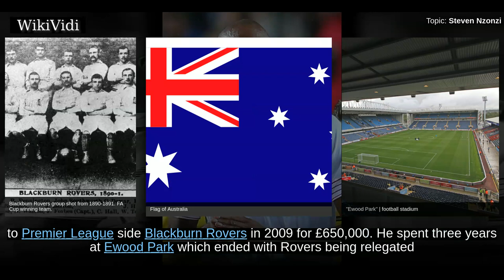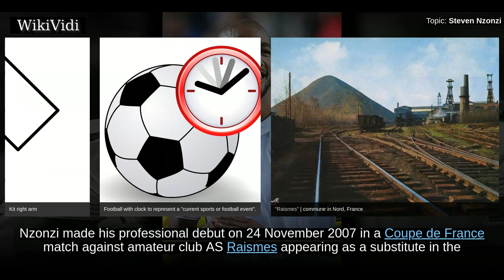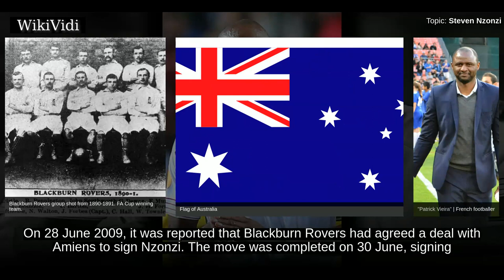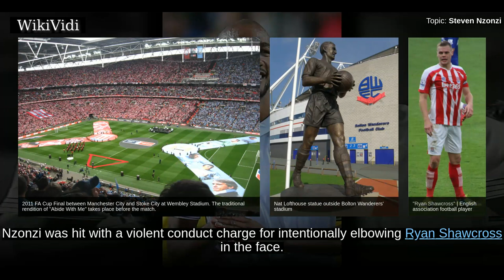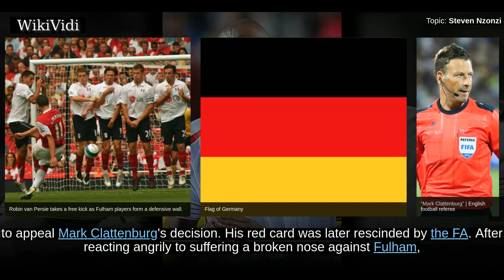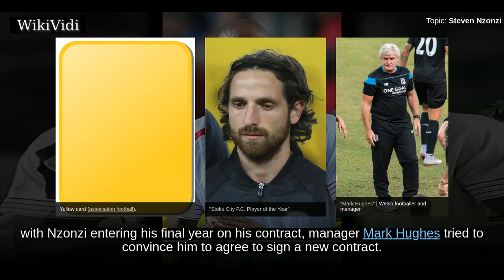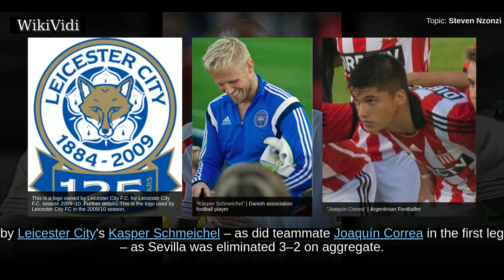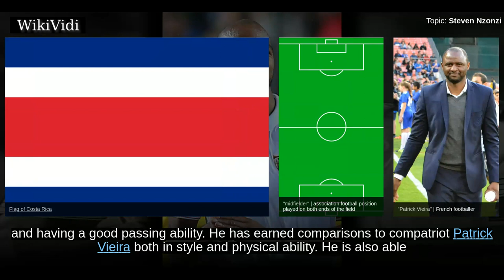STEVEN NZONZI - WikiVidi Documentary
Steven N'Kemboanza Mike Nzonzi  is a French professional footballer who plays as a defensive midfielder for Spanish club Sevilla and the French national team.  He began his career with Ligue 2 side Amiens, impressing enough to earn a move to Premier League side Blackburn Rovers in 2009 for £650,000. He spent three years at Ewood Park which ended with Rovers being relegated at the end of the 2011–12 season. He remained in the Premier League however, joining Stoke City for £3 million. At Stoke, Nzonzi established himself as a key member of the squad under Tony Pulis and then under Mark Hughes, where his performances during the 2014–15 earned him the Player of the Year award. He joined Spanish side Sevilla for a fee of £7 million in July 2015, and won the UEFA Europa League in his first season.  Nzonzi represented France at under-21 level. He turned down the chance to represent his ancestral DR Congo at senior international level, and was unsuccessful in his attempt to become eligible to ...

Shortcuts to chapters:
00:01:26 Early career
00:02:09 Amiens
00:03:23 Blackburn Rovers
00:06:16 Stoke City
00:09:23 Sevilla
00:10:38 International career

Copyright WikiVidi.